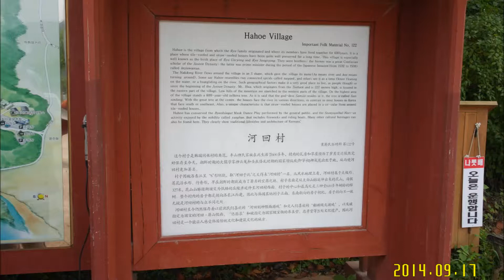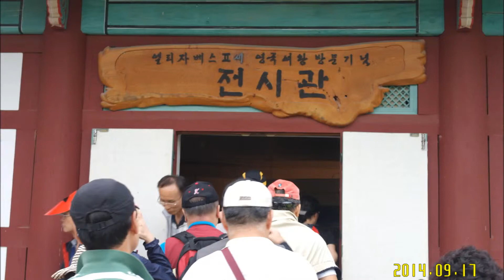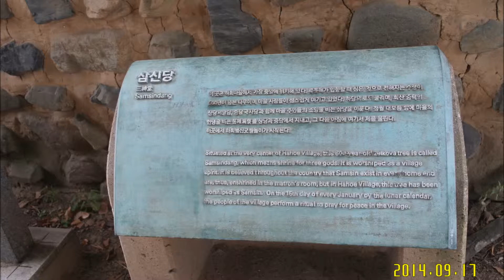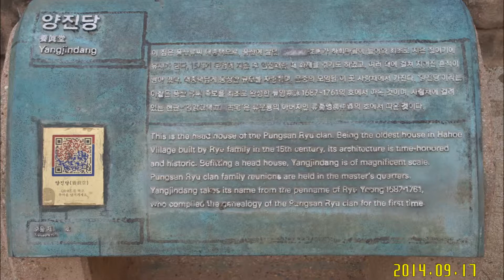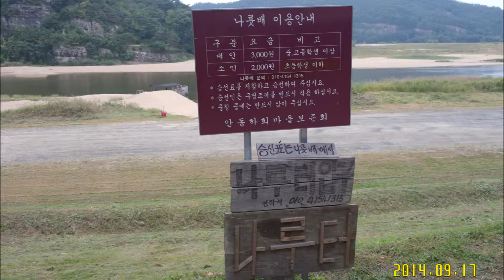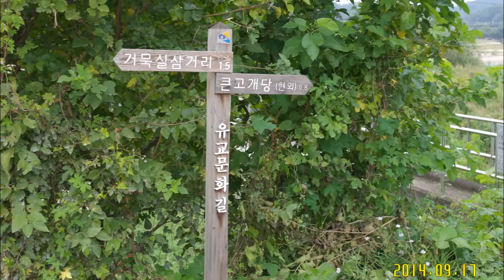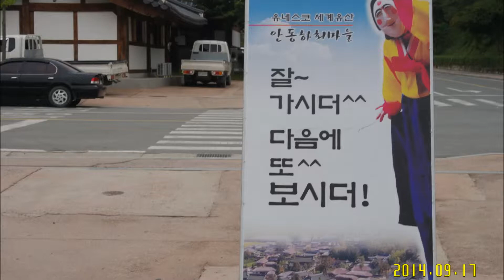하회마을[[2014년9월17일-수]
하회마을 민속촌[경북안동시풍천면소재]

하회마을은 경북 안동시 풍천면에 소재하며 우리나라의 전통적이 유교문화가 살아 숨 쉬고 있는 상징공간으로 가장 한국적이며 독창적인 문화를 간직한 풍산류시 씨족마을이다.
600여 년간 대대로 살아온 한국의 대표적인 동성마을이며 와가, 초가가 오랜 역사속에서도 잘 보존된 곳이다. 특히 조선시대의 유학자인 겸암 류운릉과 임진왜란 때 영의정으로 지낸 서애 류성룡 형제가 태어난 곳으로도 유명하다.

마을 이름을 하회[河回]라 한 것은 낙동강이 ‘S’자 모양으로 마을을 감싸안고 흐르는 데서 유래되었다. 하회마을은 풍수지리적으로 태극형, 연화부수형, 행주 형에 일컬어지며 이미 조선시대부터 사람이 살기에 가장 좋은 곳으로도 유명하였다. 마을의 동쪽에 태백산맬에서 뻗어 나온 해발 271m의 화산[花山]이 있고 이 화산의 줄기가 낮은 구릉지를 형성하면서 마을의 서쪽 끝가지 뻗어있다.
수령이 600여 년 된 느티나무가 있는 곳이 마을에서 가장 높은 중심부에 해당하는데 마을의 집들은 느티나무를 중심으로 강을 향해 배치되어있기 때문에 좌향이 일정하지 않다. 한국의 다른 마을의 집들이 정남향 또는 동남향을 하고 있는 것과는 상당히 대조적인 모습이다. 또한 큰 와가[기와집들]를 중심으로 주변의 초가들이 원형을 이루며 배치되어있는 것도 특징이다.
하회마을은 120개 넘는 초가집과 기와집이 모여, 옛 마을의 모습을 그대로 지키고 있는 살아있는 문화재다.
우리들은 하탈춤을 관람한 후에 시간관계로 대표적이 건물 몇곳을 둘러본 후 강가의 도로를 따라 걸어보기도 하였다.